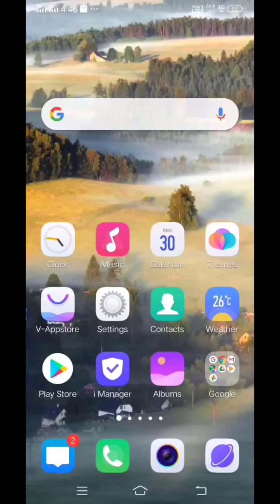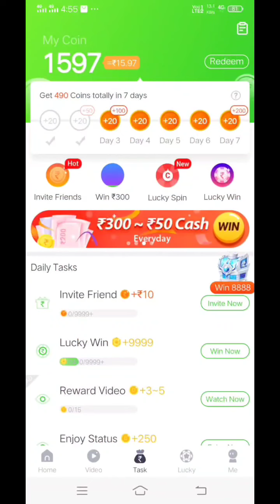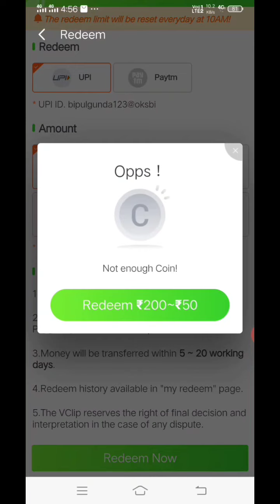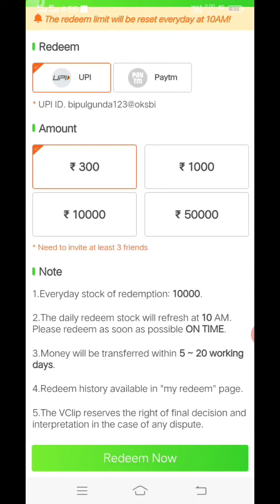How to eran v clip app & how to sing up/ bipulnath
🎉 *Free ₹60 for all Indian*  🎉